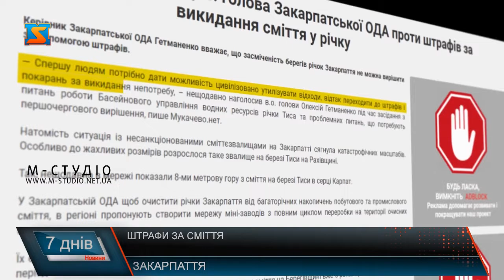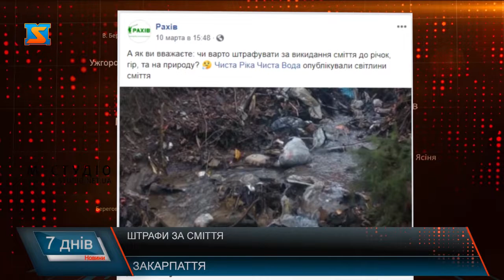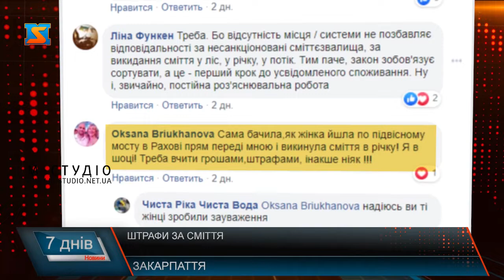Штрафи за сміття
Сміттєвий колапс – справжня проблема для  Закарпаття. Особливо добре всю красу видно з настанням весни. Питання несанкціонованих смітників – одне з  найболючіших питань для закрпатців  та антирейтингу для краю. Чи  є сенс штафувати за несанкціоноване сміття,  хто має нести за це відповідальність, та що про це кажуть пересічні закарпатці
Нещодавнов.о. голови Олексій Гетманенко під час засідання з питань роботи Басейнового управління водних ресурсів річки Тиса та проблемних питань, заявив, що штрафувати за те, що люди викидають сміття у річках, лісах, та інших не встановлених для цього місцях – не потрібно.
Закарпатці ж з такою позицією в.о. голови Закарпатської ОДА  не погоджуються, деякі навіть вважають, що штрафи треба підвищити Поки Олексій Гетьманенко вважає штрафи неефективною мірою, закарпатці у соціальних мережах діляться світлинами забрудненого краю .Тож прохання і до чиновників, дослухатись до закарпатців, і краще вирішувати цю проблему, адже  в області  одиниці санкціонованих полігонів для вивезення сміття, досі нема  сміттєпереробного заводу, однією з так званих принад Закарпаття  - гори сміття, та експорт його за кордон – річками. Європейські сусіди потім прибирають ці тоннивідходів, нас штафують, однак,віз і нині там. Тож чи варто відміняти штафи за сміття? Питання, на яке кожен може дати відповідь самостійно.